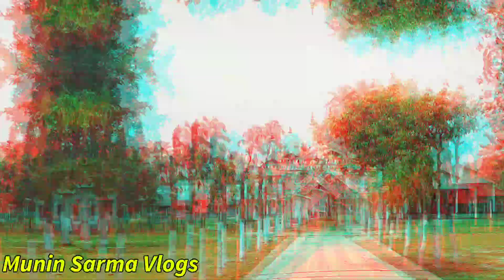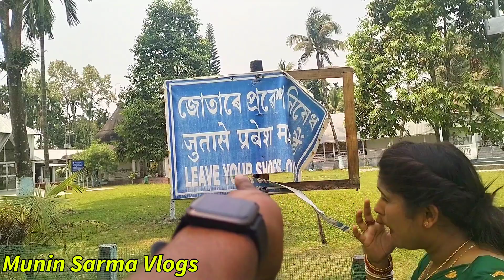I came to visit a little